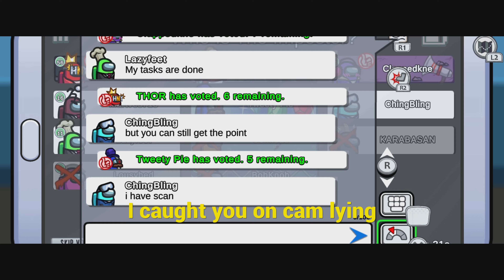Among us | Part - 3